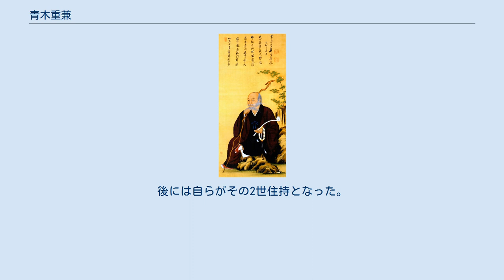青木重兼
青木 重兼（あおき しげかね）は、江戸時代前期の大名。
諱は重壽（しげなか）ともいう。
摂津国麻田藩2代藩主。
官位は従五位下・甲斐守。
 慶長11年（1606年）、旗本・青木可直の長男として播磨国姫路にて誕生した。
慶長15年（1610年）、徳川家康に初めて拝謁する。
 麻田藩初代藩主・青木一重には嗣子がなく、正重を養嗣子として迎えていたが、大坂の陣および豊臣氏の滅亡を機に病気を理由に廃嫡して、元和5年（1619年）の一重の隠居に伴い、その養嗣子となって麻田藩1万石を継いだ。
 寛永3年（1626年）、徳川家光の上洛に随行し、従五位下・甲斐守に叙任された。
寛永4年（1627年）、飛び地となっていた伊予国の領地を、摂津豊島郡、川辺郡内に移転される。
寛永13年（1636年）、初めて領国へ帰ることを許された。
藩主としては有能で、藩政においては文武を奨励し、民政においても善政を第一とすることに尽力したため、藩政の基礎が固められた。
 寛永18年（1641年）より、京都御室の仁和寺の造営奉行を務め、功績を挙げた。
10年に及ぶ京都滞在中、花園の妙心寺近辺に仮寓した縁で、妙心寺の愚堂禅師に参禅するようになった。
明暦2年（1656年）、摂津の普門寺で中国より渡来した禅師隠元と知遇を得た。
万治2年（1659年）2月、摩耶山麓に佛日寺を創建し、隠元を開山に迎えた。
翌年には第2代住持として隠元の弟子の慧林性機を招致した。
 寛文3年（1663年）、摂津川辺郡の多田院再興の奉行も務めた。
寛文7年（1667年）には、萬福寺の大雄宝殿が造営されたが、この時も重兼は造営奉行を務めている。
 隠元の招きにより明暦元年（1655年）に木庵性瑫が中国・明から来日し、寛文5年（1665年）に江戸入りした。
この木庵を開山として、寛文10年（1670年）に江戸に瑞聖寺を創建した。
 寛文12年（1672年）12月9日、隠居（致仕）した。
重兼には女児しか子がなかったため、婿養子として重成（重正）を迎えて家督を譲った。
 以上のような縁もあり、重兼は仏門に傾倒しており、延宝7年（1679年）に萬福寺第2代住持となっていた木庵の下で出家した。
僧名は端山性正という。
その後、川辺郡に大覚山方広寺を開き、七堂伽藍を建立し、開山に木庵を招いた。
後には自らがその2世住持となった。
 天和2年（1682年）、麻田において死去した。
享年77。